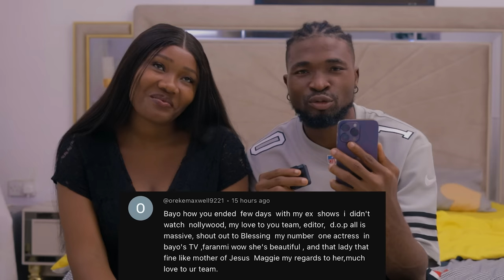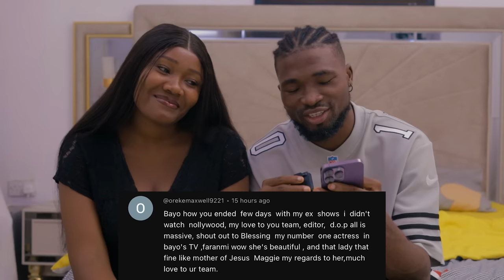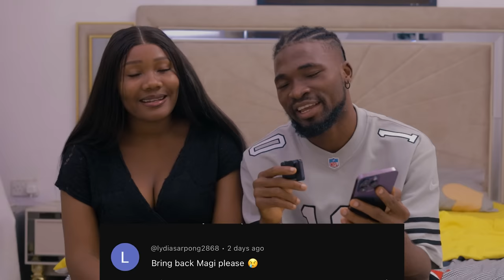SPAIN [ ghetto for students ]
There is a place called spain , where students from different schools meet themselves . they have fun and take hard drugs , one day , a girl from a rich home joined SPAIN